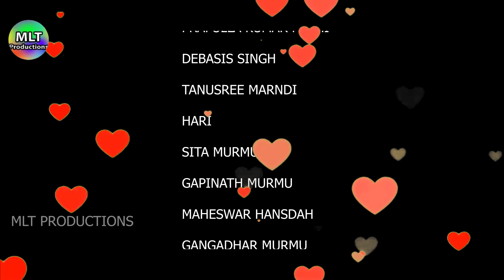MONE GE DADA RE new santali short film ll presented by MLT productions 2023 new comedy/emotionalvide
MONE GE DADA RE new santali short film ll presented by MLT productions 2023

STARRING-Ramesh Das Baskey
                  -Parbati Tudu

    A fil;m By      -Jitray Marndi
    Directed By  -Rc Ramdhun
          Camera  -Amesh das Baskey
 Saport artist   -Sita Murmu
                       -Tanushree Murmu
             Actor-Pitamber Kisku
                       -Hari
                       -Gadadhar Hansdah
                       -Samanath Majhi
                       -Jitray Marndi
                       -Madhaba lenka
                       -Subash Murmu
                       -Prafulla Majhi
                       -Devasisray Singh
                       -Maheswar Hansda
                       -Gangadhar Murmu

& Special thanks to all of our Team//

dingra kora